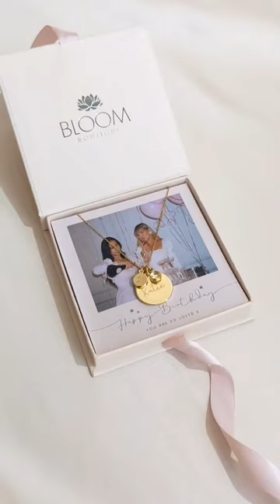THE ULTIMATE BIRTHDAY GIFT | Bloom Boutique Ltd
Find the perfect Birthday gift for her with our Birthday Disc Name Necklace Photo Gift Set🎂💗